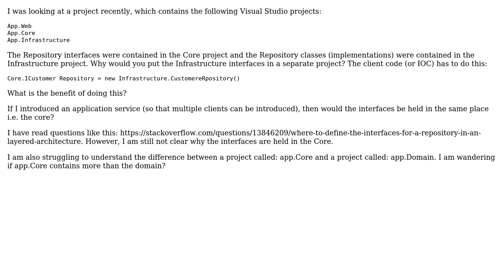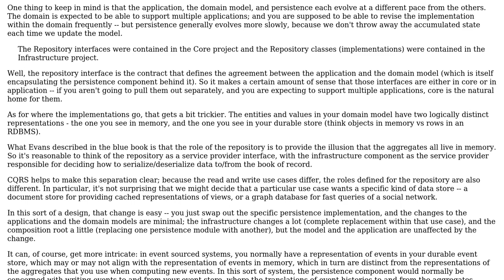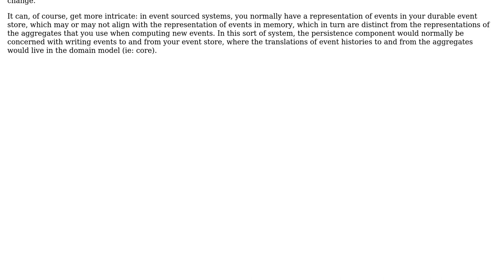Repository interfaces contained in Core project instead of Intrastructure project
Software Engineering: Repository interfaces contained in Core project instead of Intrastructure project

With thanks & praise to God, and with thanks to the many people who have made this project possible! | Content (except music & images) licensed under CC BY-SA | Music | Images & others | With thanks to user w0051977 user VoiceOfUnreason user Ewan and the Stack Exchange Network Trademarks are property of their respective owners. You are responsible for your own actions.